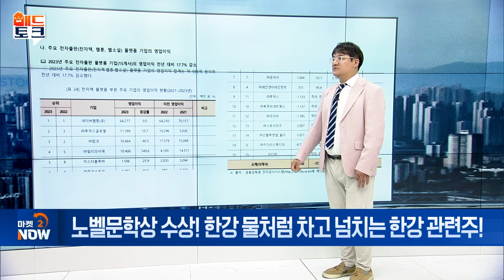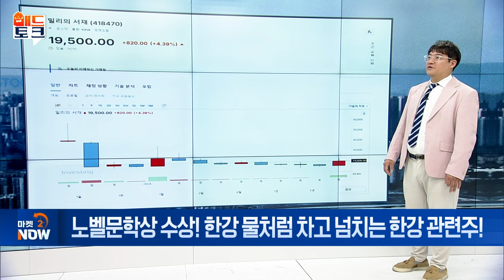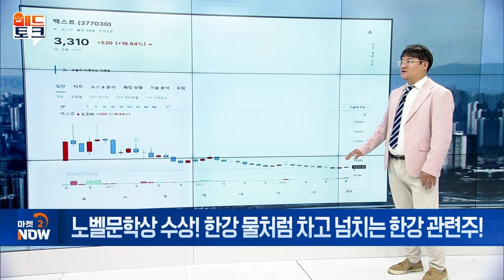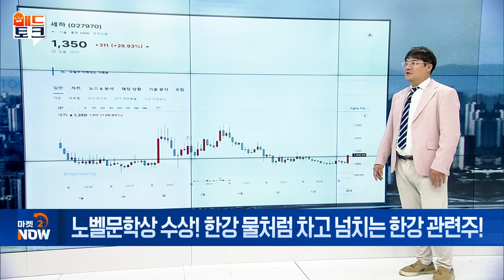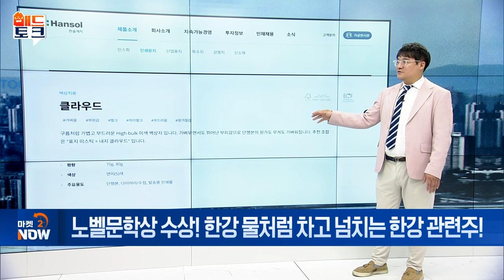노벨문학상 수상! 한강 물처럼 차고 넘치는 한강 관련주! [매드토크] | Market Now 2 (20241015)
Q. 증시는 ‘한강 신드롬’... 관련주는?
- 한강, 아시아 여성 최초 노벨문학상 수상
- 한강 작품 교보 26만부·예스24 27만부 판매
- 출판·제지·전자책株 등 강세